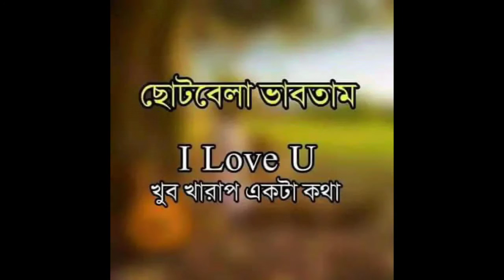Ringtones Call Ringtone কল রিংটোন 2021 রোমান্টিক ভিডিও Romantic video 2021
my Instagram link - I'm on Instagram as @md_a_r_sumon_. Install the app to follow my photos and videos.